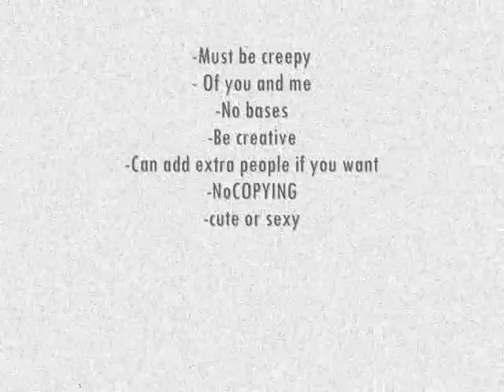.:Halloween Contest:.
Deadline: October 31, 2011
:3
you can dress me and you in any halloween oufit